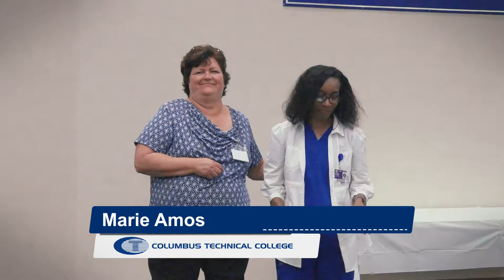Certified Nurse Aide Pinning Ceremony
Columbus technical College Certified Nurse Aide certificate Students took the spotlight at a special event recently. At the end of each semester, students in this program are recognized during an appreciation ceremony. Many students in this certificate program hail from high schools in Columbus Technical College’s six-county service area. The following schools from Muscogee are represented: Carver, Hardaway, Jordan, Kendrick, Northside, and Shaw. Chattahoochee County High School also has a student who participated and completed the program. When these students walk across their high school graduation stage, they will already have college credit, experience and hands-on training under their belts.